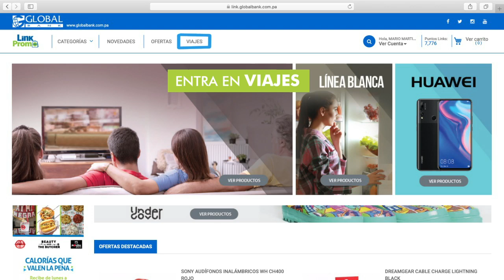Organiza tu próximo viaje